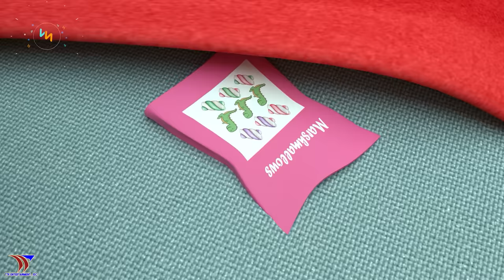Clean Up Song + Old MacDonald Had A Farm - Baby Songs and More Nursery Rhymes & Kids Songs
- Channel Management and Development by: TTK Entertaiment JSC.